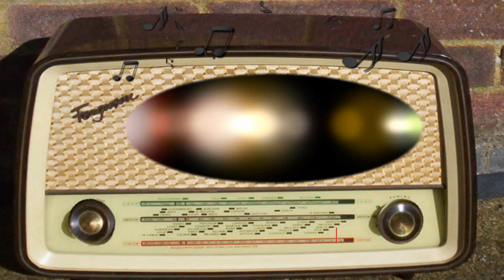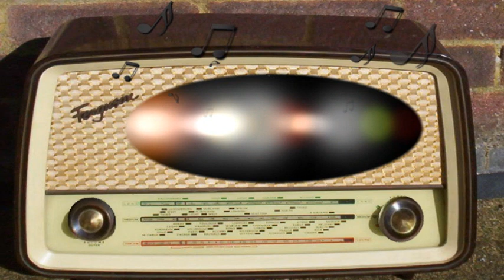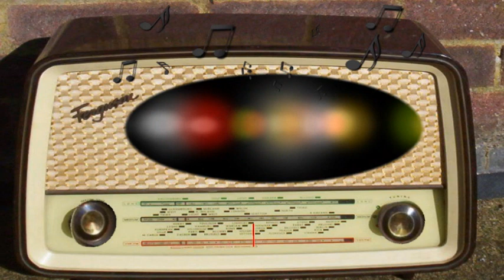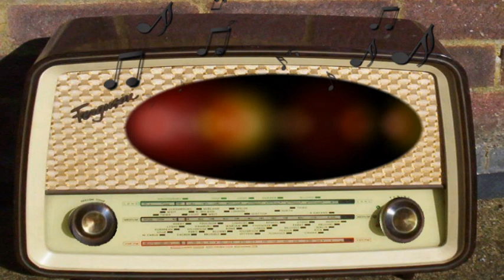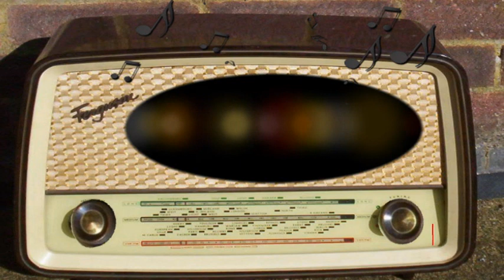Command Performance: Don Ameche, Betty Hutton, Vagabonds, Al Dexter (October 2nd, 1943)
Don Ameche, Betty Hutton, Vagabonds, Al Dexter, King Cole Trio, Jack Douglas.